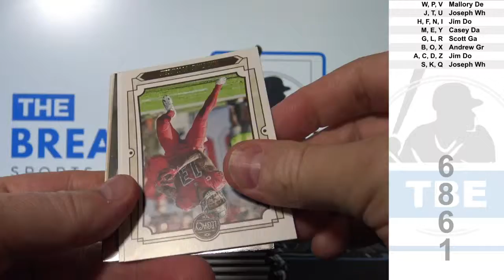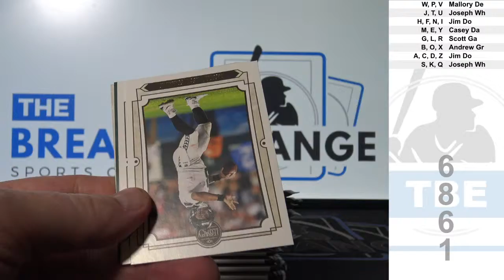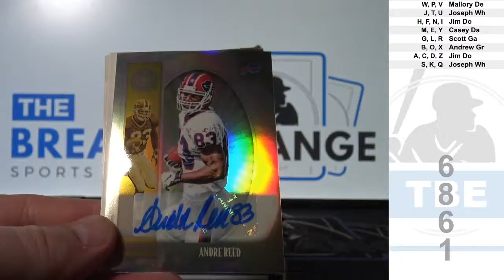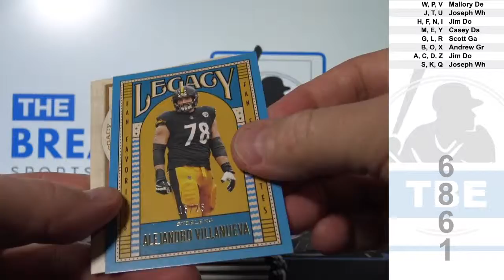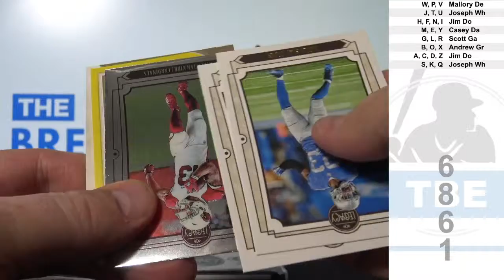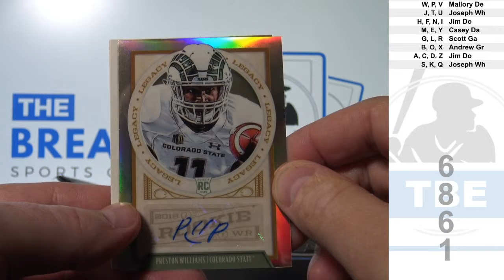2019 Legacy Football 1-box break! (Break ID: 6861)